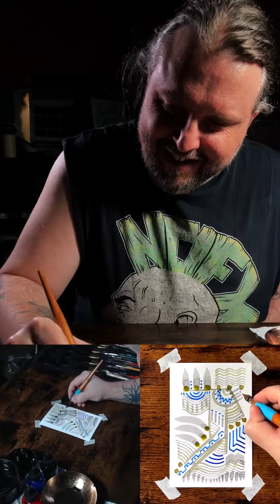#2255 The Many Faces: Ink Painting Timelapse with Ray Taylor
Watch artist Ray Taylor create stunning abstract face paintings using ink on paper in this mesmerizing timelapse video. Follow along as Ray brings each unique character to life in this series called "The Many Faces."

Original Art by Ray Taylor
4” x 6” 140lb
Ink Painting on Paper

Broadcasted Live Painting of The Many Faces - Thursday’s at 4:20pst on YouTube.com/InspiredDisorder

Daily Podcast: Ray Taylor Show - InspiredDisorder.com/rts
Daily Painting: The Many Faces - InspiredDisorder.com/tmf
More links: InspiredDisorder.com/links